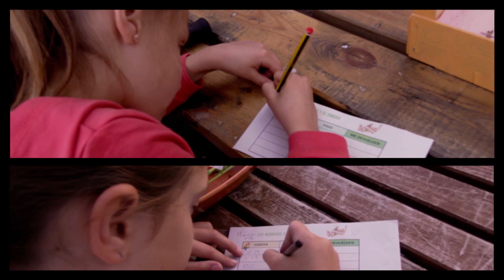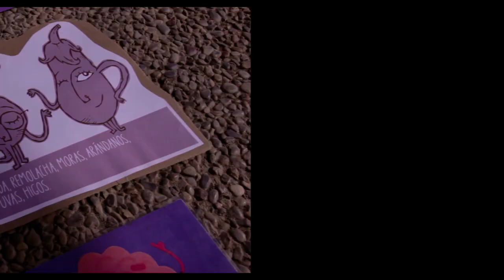Una llavor a l'escola: fomento del huerto escolar agroecológico en colegios de Valencia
"Una llavor a l’escola" es un proyecto del Centro de Estudios Rurales y de Agricultura Internacional (CERAI) a través del cual se desarrolla un proyecto educativo integral en torno al huerto escolar agroecológico, que implica a toda la comunidad educativa de un centro escolar. Este vídeo muestra el trabajo realizado en los colegios CEIP Clara Campoamor, de Paterna, CEIP Rei en Jaume, de Xirivella, y CEIP Benimàmet, de València.
La iniciativa cuenta con el apoyo de la Generalitat Valenciana y de Caixa Popular.